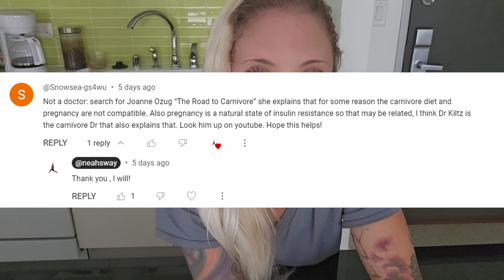"Affection for Non-Carnivore Foods MUST BE ADDRESSED" // Carnivore Diet Meal Prep and Learn with me!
The cost ends up working out in my favor because I save so much gas and time ordering this way. It also prevents me from impulse buying while I'm in the store.
$20 CREDIT WHEN YOU SIGN UP FOR Walmart+. Courtesy of W+.

MY HOME GYM SETUP:

// HOME GYM PUZZLE MATS //
// INDOOR/OUTDOOR TRAPEZE STAND //
// STABILITY BALL //
// FOAM ROLLER //

CARNIVORE READING:

//TOXIC SUPERFOODS By Sally K. Norton//
//CARNIVORE CURE By Judy Cho//
//FIBER MENACE By Konstantin Monastyrsky//